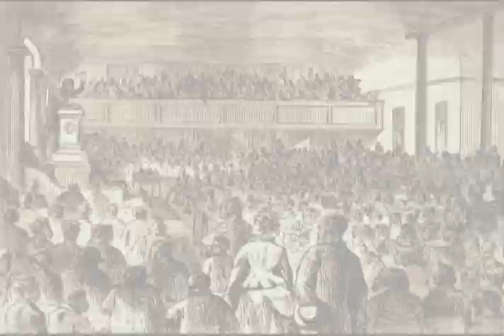Foundations of the Black Church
Historian Eric Foner talks about the social, political and spiritual relevance of independent black churches created after the Civil War.